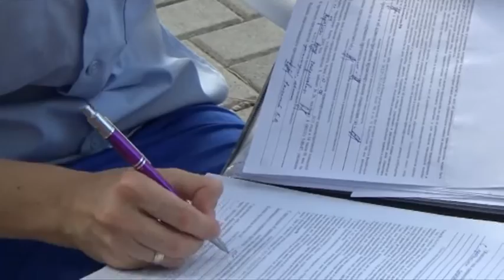Новости "Анапа Регион" от 7 августа 2015 года